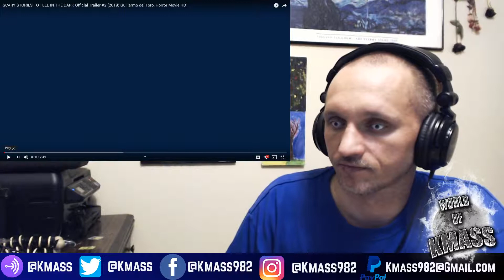SCARY STORIES TO TELL IN THE DARK Official Reaction Trailer #2